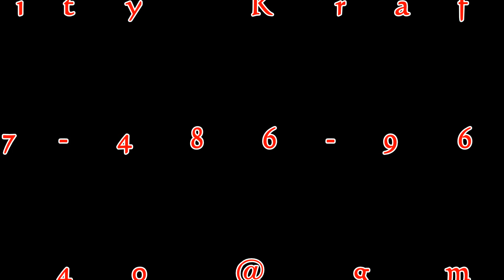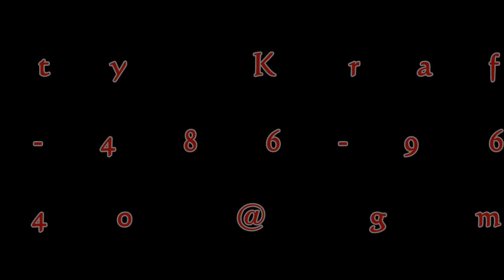Jesse Chong 4 on the 24th street stage 5/28/16 Va. Beach